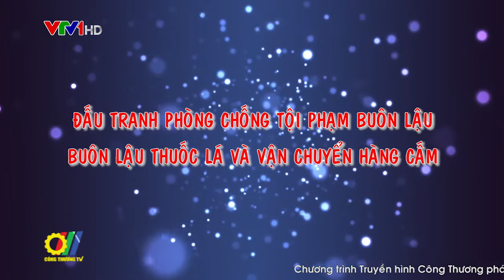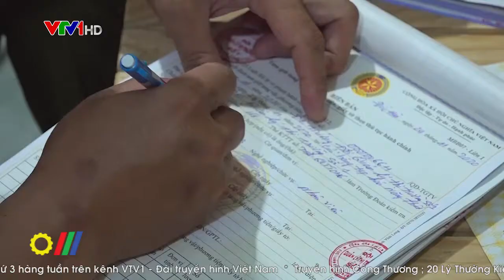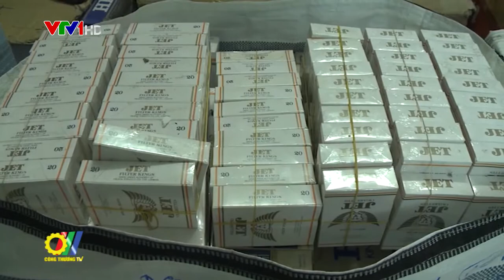Đấu tranh phòng chống tội phạm buôn lậu thuốc lá và vận chuyển hàng cấm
Theo nhận định của Tổng Cục Quản lý thị trường Bộ Công Thương, tùy từng thời điểm, từng khu vực, có lúc, có nơi hoạt động vận chuyển, tàng chữ, buôn bán thuốc lá điếu nhập lậu diễn ra khá phức tạp với nhiều thủ đoạn tinh vi. Hoạt động này chủ yếu diễn ra tại các địa bàn tỉnh, thành phố: Long An, An Giang, Kiên Giang, Tây Ninh, TP Hồ Chí Minh, Quảng Ninh, Hải Phòng...